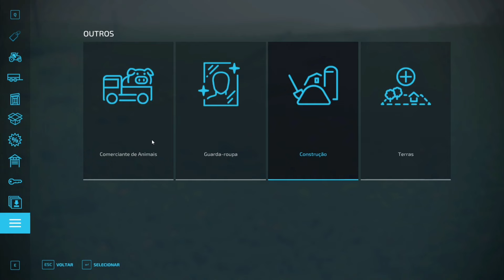Tutorial fazendo mapa do zero ep: 8 Farming Simulator 22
Série com intuito de ensinar e incentivar a qualquer um fazer seu próprio mapa , terão vários vídeos que serão como tutoriais  e vocês  vão poder ver o mapa pegar forma à cada episódio  , então conto com a presença de vocês  e podem deixar suas dúvidas e dicas nos comentários  tmj rapaziada.

 Salve rapaziada vai começar um evento de desconto na CAMMUS  do dia 30 de abril a 4 de maio o site estará em promoção durante esses 5 dias , haverá desconto de 12% em C5 e DDWB 15Nm , se usarem nosso código para fazer um pedido , poderão acumular um cupom de fã de 5%, que será um cupom de 17%. O que você acha ?
Bora lá conferir rapaziada link logo abaixo não vão perder essa super promoção tmj